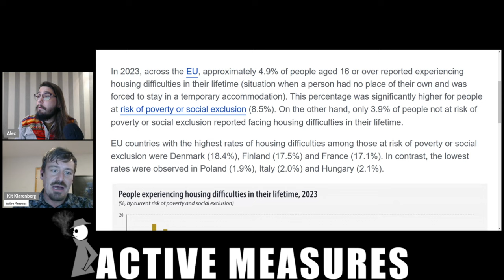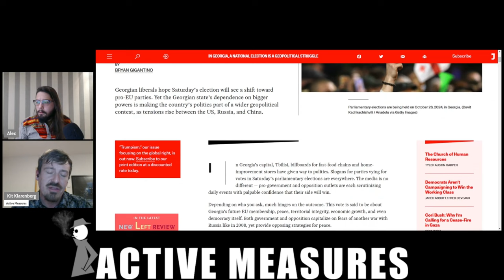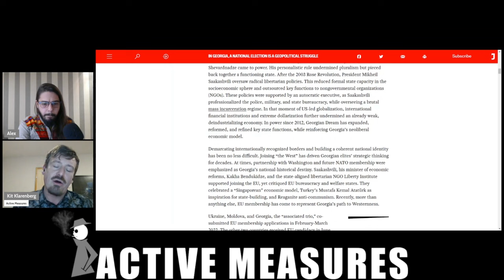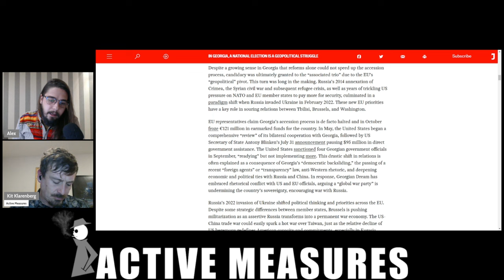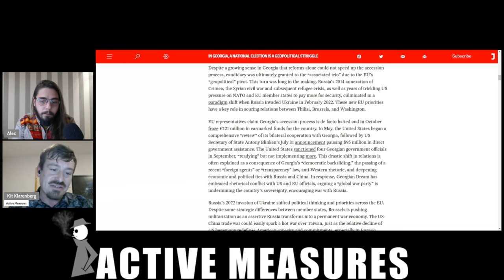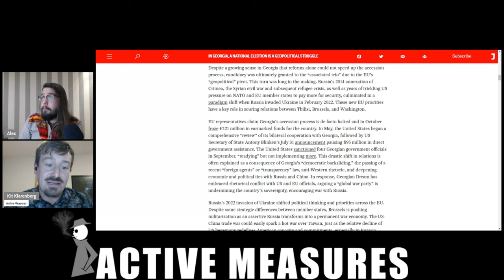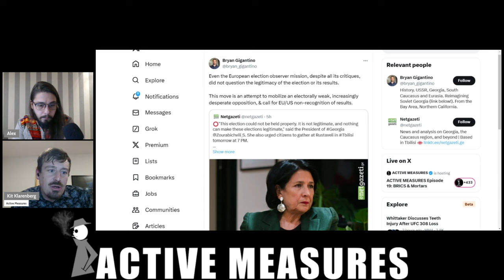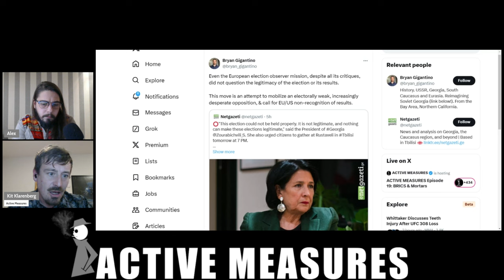Color Revolution Coming to Georgia (Again)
After failing to carry out a color revolution and a violent coup earlier this year against the Georgian government, the US and EU are back at it, claiming fraud in the country's elections and calling for another round of riots.